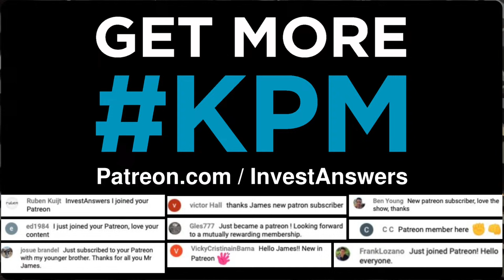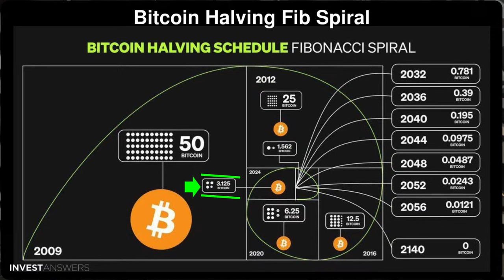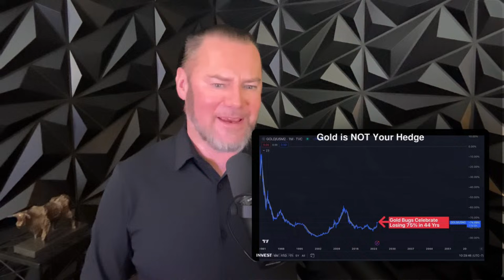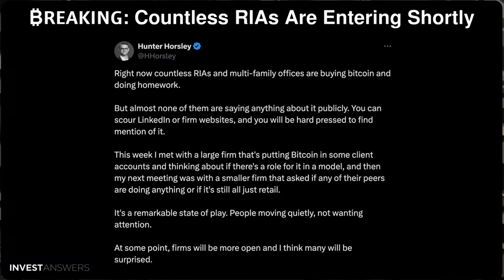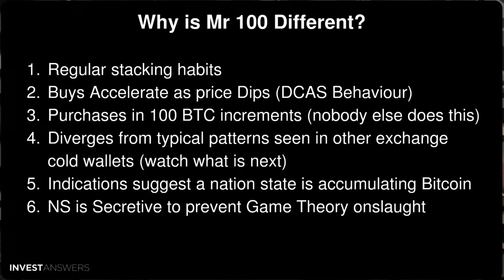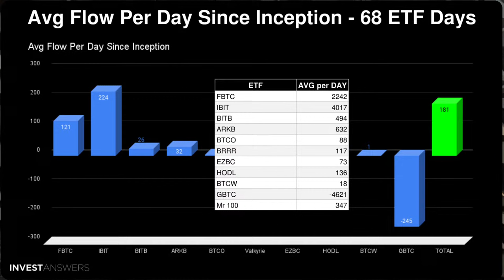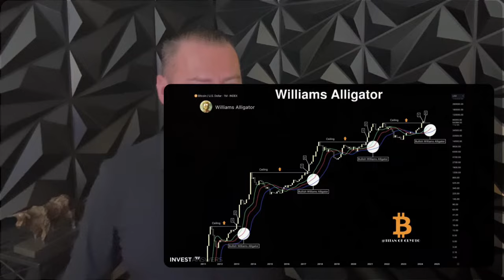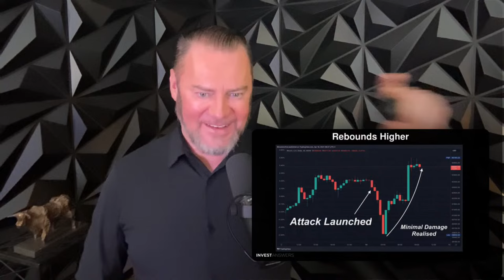Why Big Gains Come Post-Bitcoin Halving🌟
0:00 Introduction
1:55 Breaking: $63K Shorts Now on the Menu
2:10 Rebounds Higher
2:29 Shocking Truth About Bitcoin!
3:34 Breaking: FIAT and Gold Soften Bitcoin's Hardness Doubles in Just 9 Hours
4:15 Bitcoin Halving Fib Spiral
4:55 Where Bitcoin Is Going
6:00 Breaking: Argentina Hedging Fiat w BTC
6:40 Breaking: There’s BTC and Everything Else
7:14 Halving S2F World Not Ready
8:12 Gold is NOT Your Hedge
9:05 Breaking: Halving Not Priced In
10:40 Breaking: Halving Spurs Sunsetting Of Old Rigs
11:23 Breaking: Tether Prints Again
12:11 Breaking: Countless RIAs Are Entering Shortly
13:20 Proof RIAs Are Entering - 5% Allocation!!!
14:25 Mr 100 Buys as % of 450 Daily Issuance
15:37 Visual Mr 100 Buys as % of 450 Daily Issuance
15:50 Why is Mr 100 Different?
16:31 Breaking: Pomp $150-200K Range
17:15 Grayscale Halved Day Before Halving
17:41 Day 68 Raw Numbers
18:13 Avg Flow Per Day Since Inception - 68 ETF Days
19:55 ETF Macro Update
20:02 Money Flow Slightly Negative
20:15 Total Money Flow & $36.6BN Inflows into new 9 New ETFs
20:51 531.5K Bitcoin in NEW ETFs
21:01 New Visual: Net Per Day + Cumulative
21:20 Day 68 and 68 BTC Added to System
21:33 Williams Alligator
23:50 Gainers Come After the Halving
24:45 Breaking: LTH Spending is Slowing
25:10 Breaking: Still Early…. Not Over
26:16 Unrealized Profits for On-Chain Cohorts: